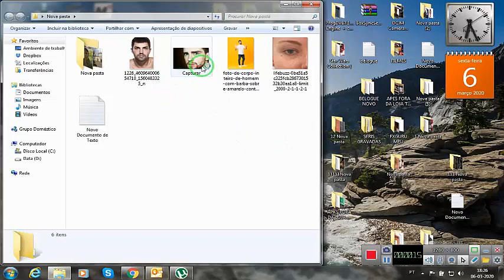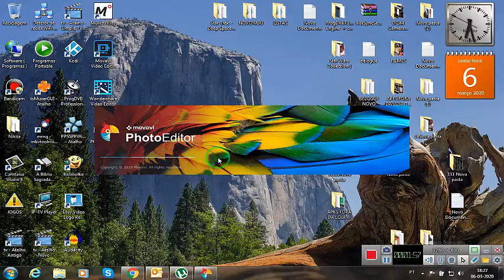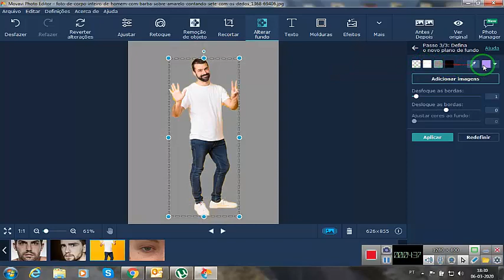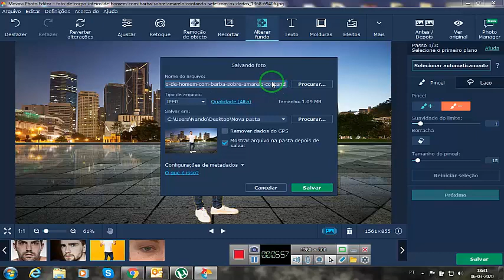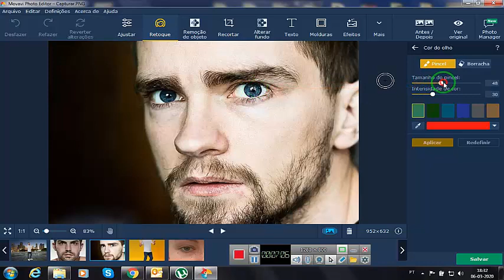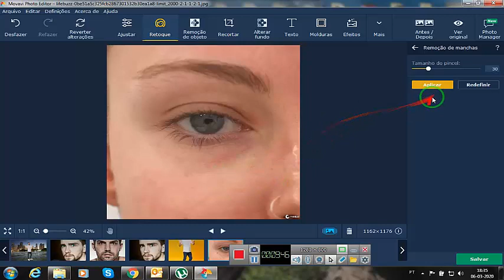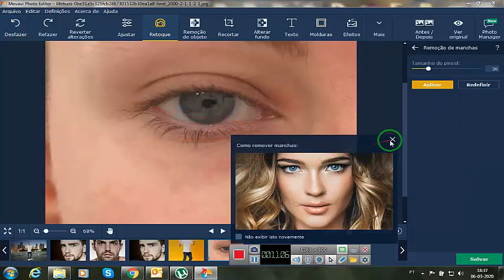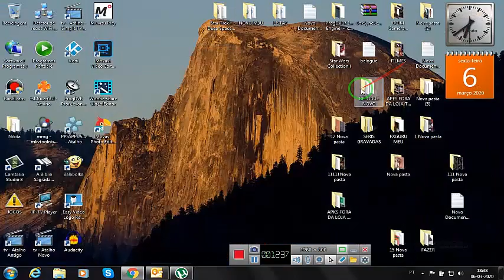MOVAVI PHOTO EDITOR COMO REMOVER FUNDO DE FOTO E SARDAS E A COR DOS OLHOS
Nesse vídeo estarei ensinando como utilizar o Movavi Photo Editor a remover um fundo da imagem e substituir o fundo da imagem por outra diferente e remover sardas ou pontos negros e mudar a cor dos olhos